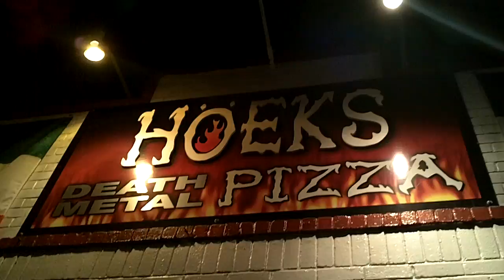SXSW 2011 Hoek's Death Metal Pizza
My kind of place.  And the slices aren't too bad either